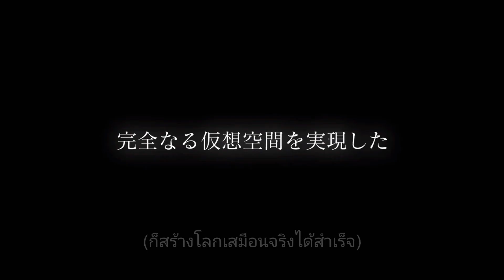Roblox : Blade Quest # 1 Link สตาร์ท โตะ สู่หนทางทางแห่งนักดาบ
นอกจากนี้เรายังสามารถพูดคุย แลกเปลี่ยนแนวทาง เสนอแนะ กันได้ที่ FaceBook Fanpage ได้เลย